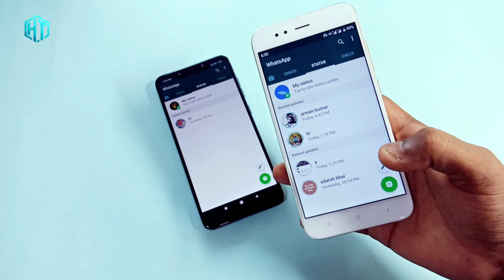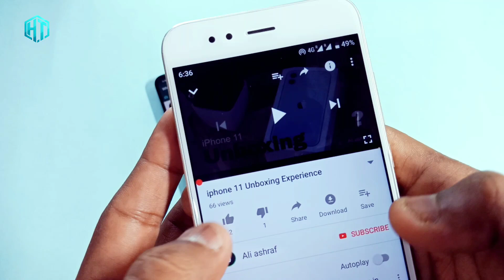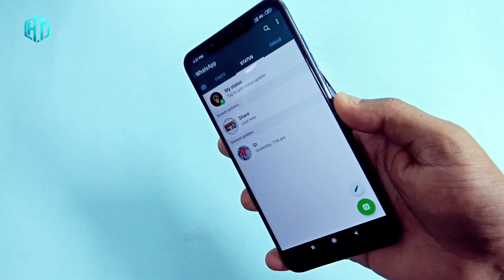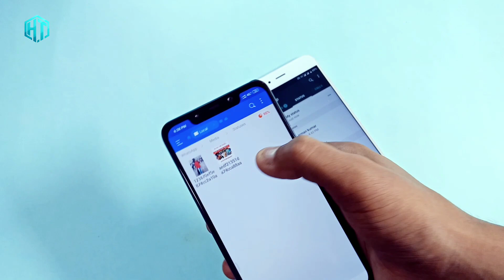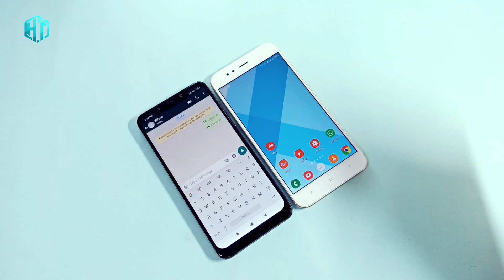WhatsApp Status Kaise Dekhe Bina Seen kiye Kisi Ka